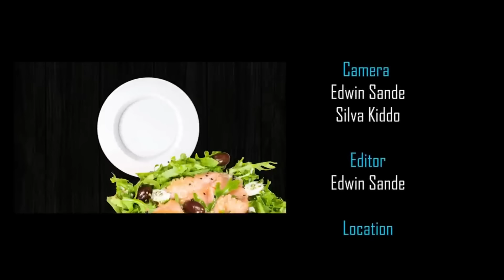OBINNA SHOW LIVE: WIFE MATERIAL - Eric Omondi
In today's explosive Obinna Show Live, we sit down with Kenya's comedy king, Eric Omondi, to trace his rise from the 'Churchill Show' to social activism and entrepreneurship. Known for pushing boundaries, Eric gets real about his provocative and widely-discussed reality show 'Wife Material'. Controversial for its portrayal of women and debated stereotypes, the show also showcased Eric's flair for entertainment and sparked national conversation.

Join us for a raw and revealing interview that delves into comedy, social issues, and the fine line between humor and controversy with one of Kenya's most influential entertainers.

Catch New Episodes on Obinna Tv Weekly

YT Channel Optimized By: Wesley.j.o